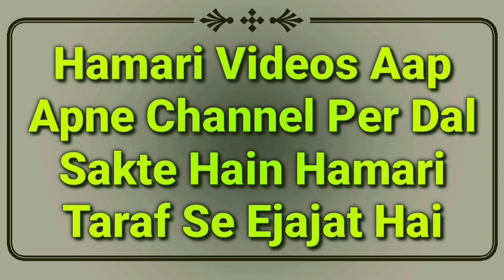Namaz Mai Ulta Quran Padhna | Namaz Me Khilaf E Tarteeb Quran Ki Tilawat | Namaz Ke Masail | MARB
Namaz ke important masail ka bayan hai ke namaz me ulta quran padhna kaisa hai? yani namaz me khilaf e tarteeb quran ki tilawat karna mukammal tafseel se masail by Mufti Abdur Rahman Banahara MARB Deeni Malumaat YouTube Channel

2⃣ WhatsApp Par Ham Se Judne Ke Liye Aap Apne WhatsApp Number Se Hamare WhatsApp Number Ko Apna Naam Aur Mukammal Adress Ke Saath Add Likh Kar SMS Send Karen,

3⃣ Koi Sawal Yani Masla Masaail Puchna Ho To Aap Comment Ke Zarya Puch Sakte Hain Ya Mufti Sahab Ke Number Par Call Kar Ke Puch Sakte Hain,

4⃣ Channel Ke Bare Mein Kuch Batana Ho Ya Aap Apni Video Dalna Chahte Hain To Rabta Kar Sakte Hain,
🌎MARB🌎
Channel By :- Mufti Abdur Rahman Banahara
Full Adress:-